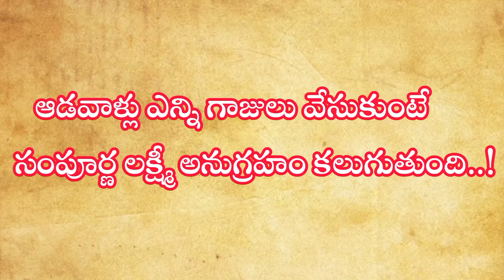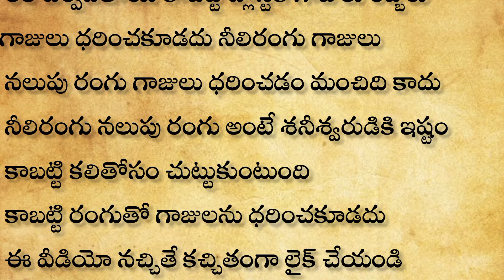ఆడవాళ్లు ఎన్ని గాజులు వేసుకుంటే సంపూర్ణ లక్ష్మీ అనుగ్రహం కలుగుతుంది? చేతికి దేవుడు ఉంగరం ధరించవచ్చా?